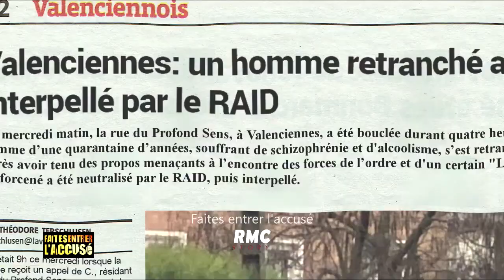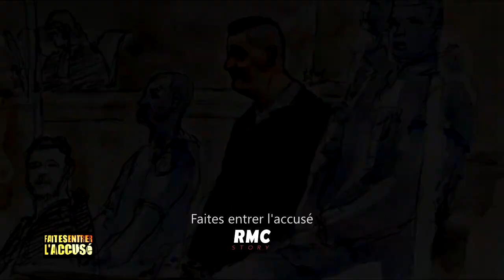Faites entrer l'accusé - Spécial Valenciennes, Giovanny l'accusé.